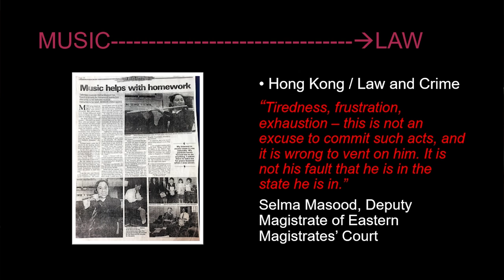Breaking the glass ceiling by embracing your "Origins" | Selma Masood | TEDxHKU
Selma's interpretation of "Origins" will take the audience on a meaningful journey from her Persian/Chinese heritage to her intertwined relationship between music and law and how these two diverse genres complimented each other during the course of her career, the barriers she had to overcome, the lessons she learnt along the way including the importance of embracing other people's feelings, embracing femininity, what being empathetic entails and how female leaders can be just as strong as they can be empathetic. Selma Masood’s career path is fraught with obstacles that her male counterparts would not have encountered. As she climbed up the ranks, she had been discouraged for not being “ruthless” enough. Nevertheless, she pressed on. Once scorned upon, she is now the Principal of her law firm, SM & Co Solicitors. In 2019, she had the honour of sitting as the Deputy Magistrate at the Eastern Magistracy for two months. This talk was given at a TEDx event using the TED conference format but independently organized by a local community.